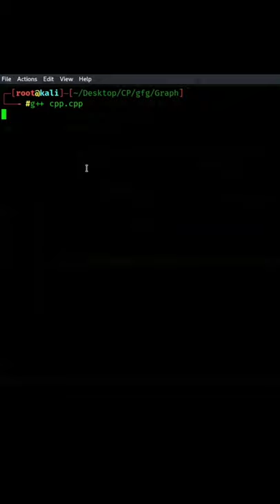Program To Split Given Sentence At Spaces In C++ | C++ By Tech Blooded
In this video, u will learn about how to split given sentence at spaces in C++.

C++programming
C++14
C++17
C++Programmobile